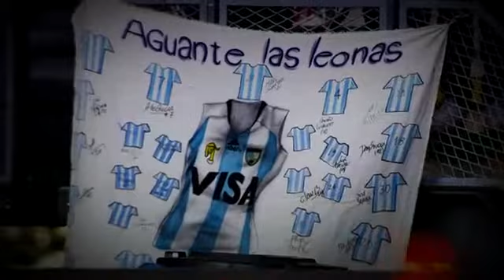Leonas MIS CAMPEONAS